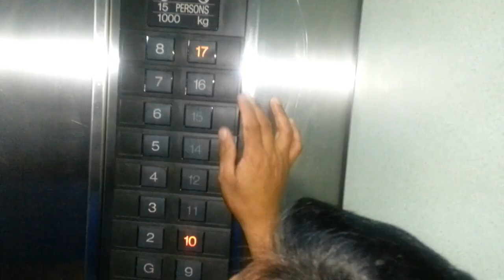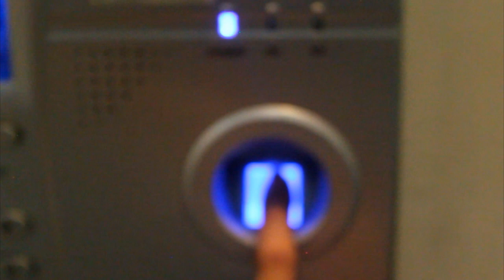FocusMedia Christmas 2012.avi